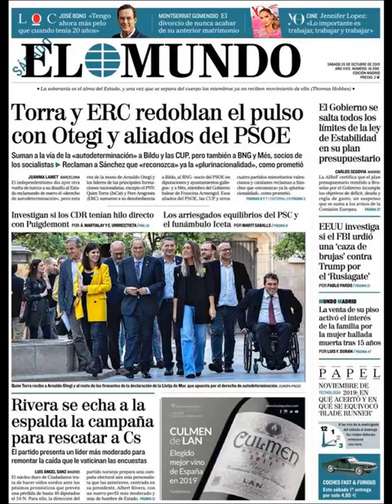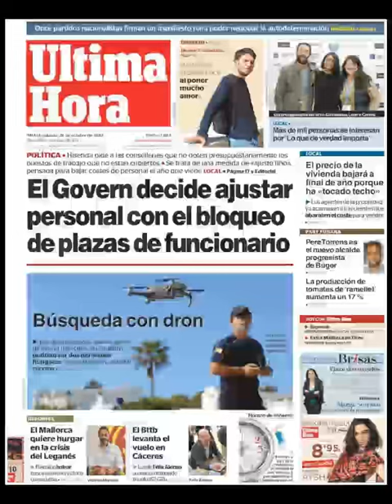Noticias Sábado 26 Octubre 2019 Principales Titulares Portada Diarios Periódico España Spain